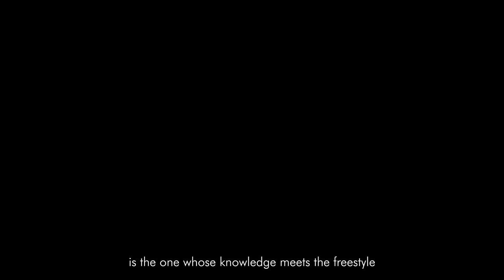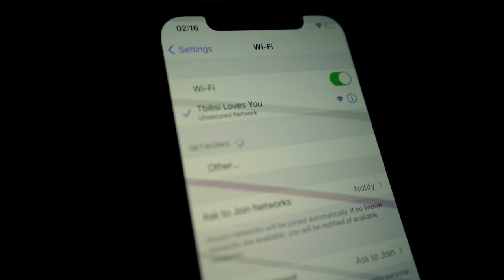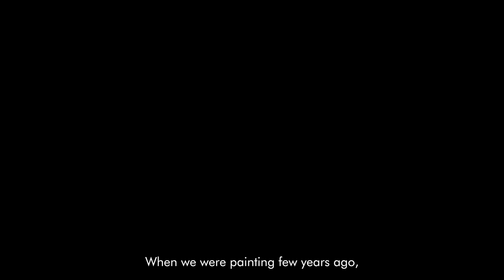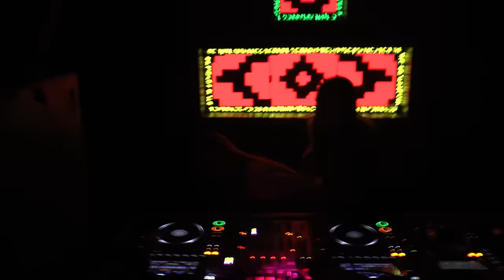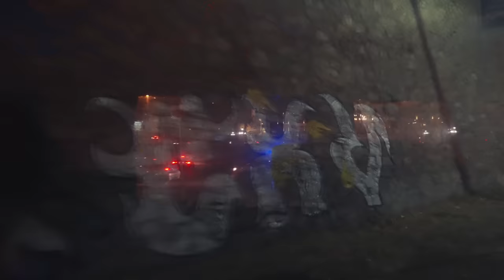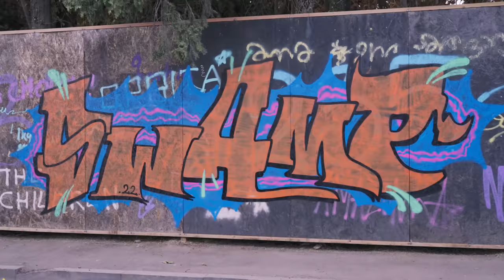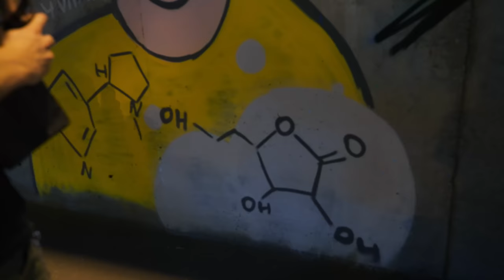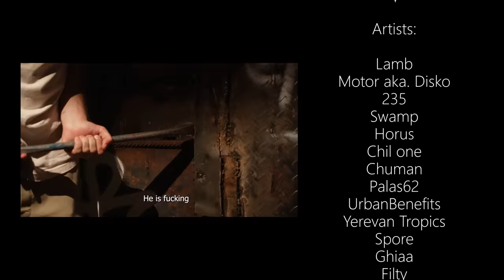Toastmasters 2 - Tbilisi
The big Toastmasters saga from Tbilisi, Georgia continues!
This documentary shows the circumstances in the streets of Tbilisi. Its representing the whole Georgian graffiti culture with their own vibe of living, which looks exotic in contrast to what we are used to. The movie is offering a lot of daytime street bombing and metro actions.
It's important for us to show and represent our unique Georgian tradition and language as an integral part of Georgian culture. The scene developed by itself and created his own writing style of the Georgian alphabet. We are are proudly showcase it on the international graffiti scene.